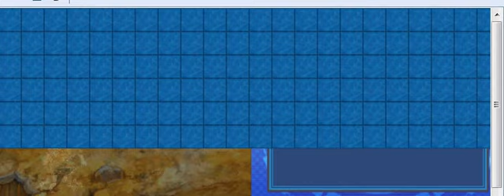Lets play DBZ attack of the saiyans(5)Yamcha's story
The return of this series :P yeah i'm doing this series again and maybe emerald i probably wont do river city random EX due to the MASSIVE grinding you need to do in that game